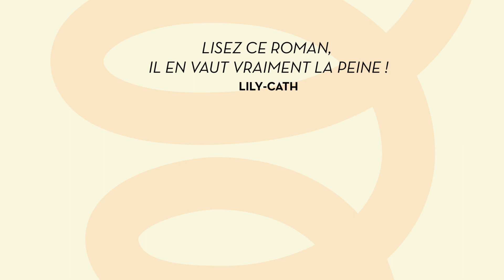TORTUES À L'INFINI de John Green - Les lecteurs sont conquis !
Une disparition mystérieuse, l’amour, l’amitié, la quête d’identité, la résilience et, au cœur de tout ça : Aza Holmes, qui vit sa vie, prise dans la spirale infinie de ses propres pensées.
Après QUI ES-TU ALASKA ? et NOS ÉTOILES CONTRAIRES, John Green signe son livre le plus personnel, celui qu'il veut écrire depuis de nombreuses années.
Avec une lucidité bouleversante, ses personnages inoubliables racontent sa propre maladie, au cœur de sujets aussi intimes qu’universels : la difficulté à vivre, la quête d’identité.